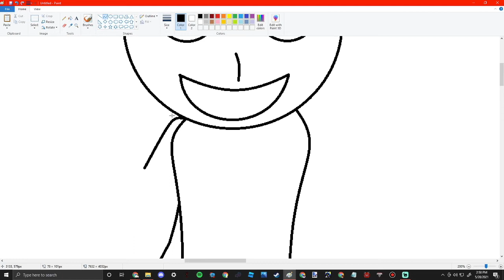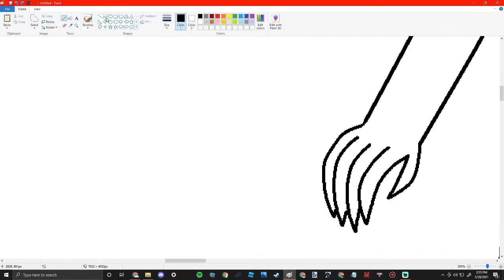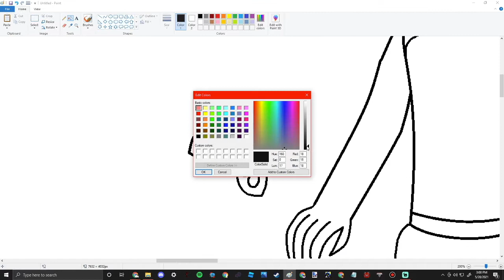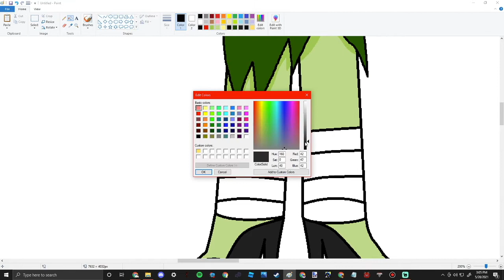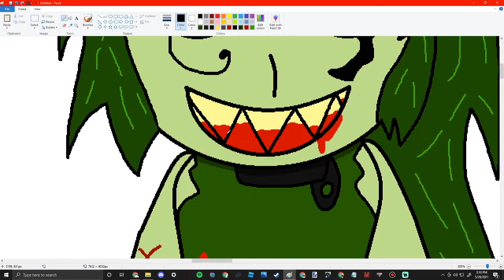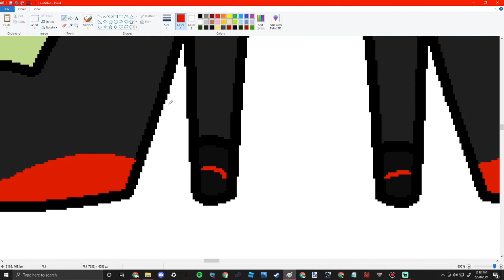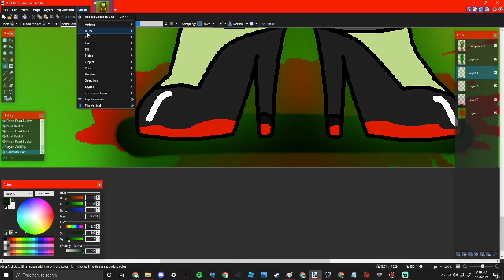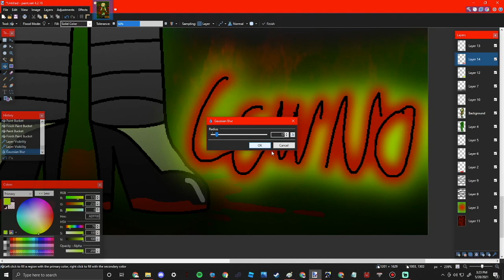Matilda speed art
Matilda Design: Bri The Demon